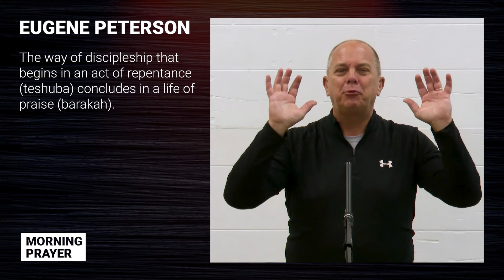Morning Prayer - October 19, 2020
Pastor Phil Manson
Psalm 134